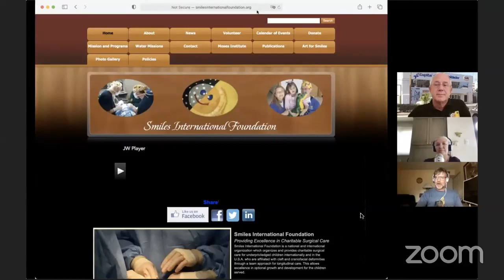Cabomil News and Community Update for August 29 w/Jeff Moses from Smiles International Foundation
Korey Riggs and Claudia Velo welcome the driving force behind the Smiles International Foundation missions that have been visiting Los Cabos for over a decade to correct cleft lip and palate conditions on hundreds of local children.